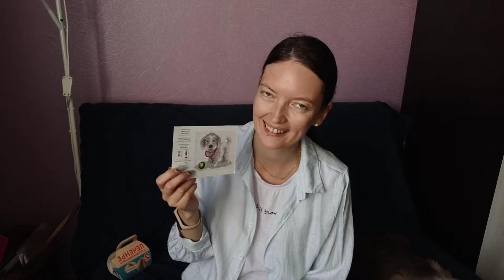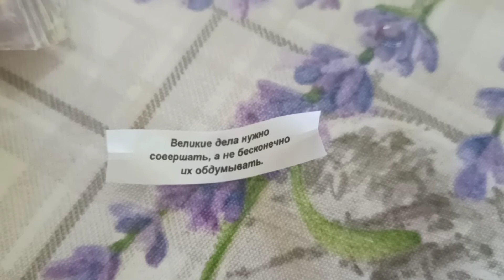ПОДАРОК ОТ ПОДРУЖКИ ✨ КЛАССНАЯ НОВОСТЬ ✨ ГОТОВЛЮ ✨ БУДНИ АЛЬФИ ✨ ВЛОГ 💜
Помощь каналу:
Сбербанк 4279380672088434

Всем привет!
Меня зовут Альфия.
Я живу в Набережных Челнах. Мне 33 года.

На моем канале вы сможете найти видео на разные темы (все они распределены на плейлисты):

Влоги о моей жизни - видео выходят практически ежедневно

Видео-рецепты - новое видео 1 раз в неделю по пятницам

Вышивка крестиком - новое видео 1 раз в неделю по понедельникам

МК по сборке композиций из искусственных цветов - новое видео по мере поступления материалов (день недели рубрики - вторник)

Обзоры на покупки с Алиэкспресс, Фикспрайс, Планета одежда и прочее - новое видео по мере покупок (день недели рубрики - четверг)

Путешествие в Китай - плейлист "Китай. Хайнань. Декабрь 2019"

В общем, тут все чем я увлекаюсь😊
Я не профессионал и не истина в последней инстанции, я так же как и все могу ошибаться, поэтому давайте совершенствоваться вместе и делиться хорошим настроением😍💖💖💖